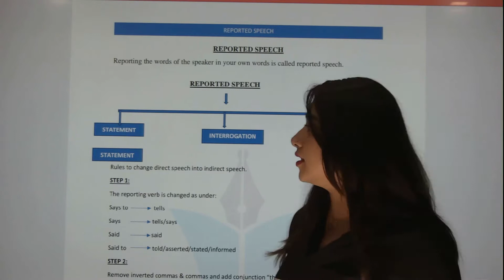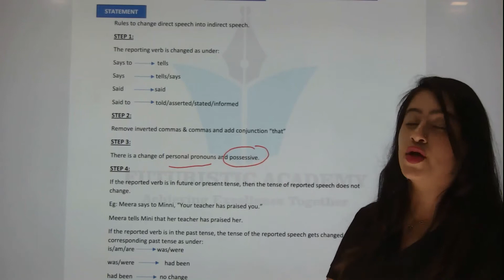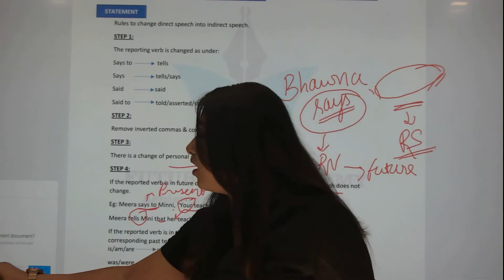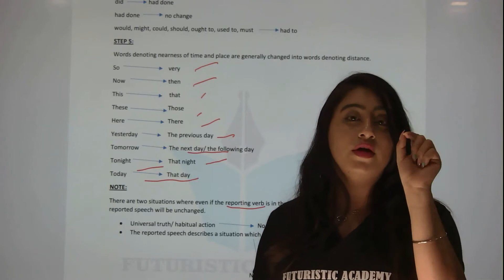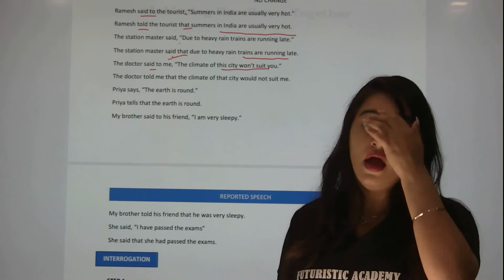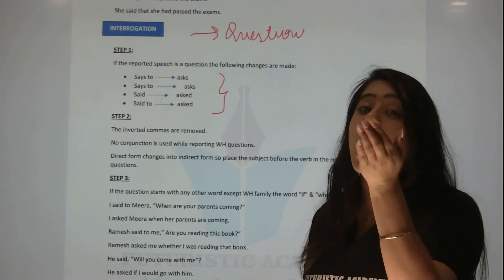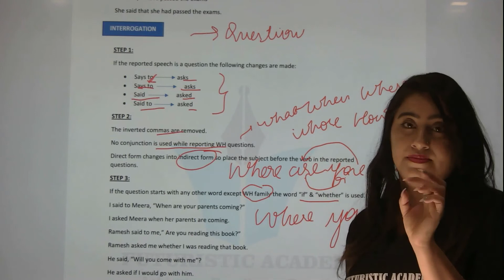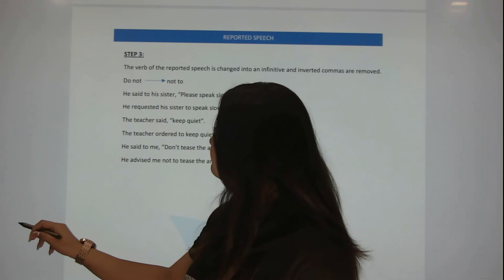REPORTED SPEECH || FULL EXPLANATION || SCORE FULL MARKS || Class X || BOARDS || 2021-22 || ENG